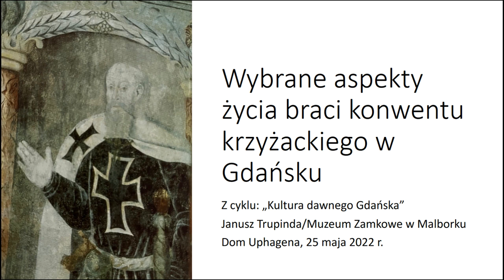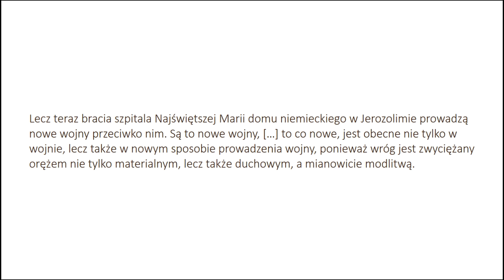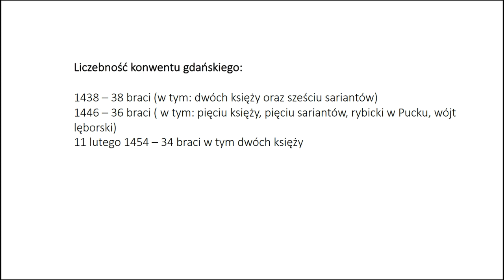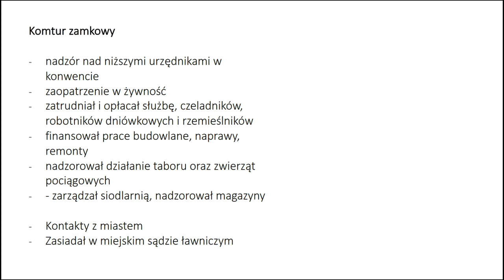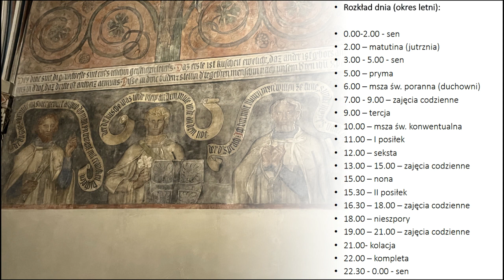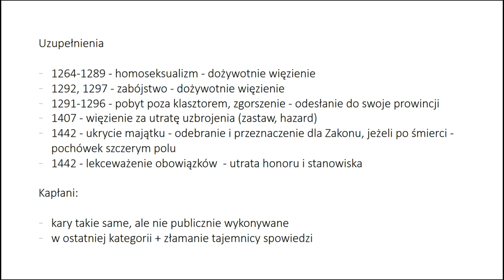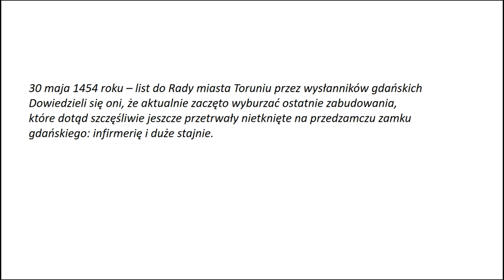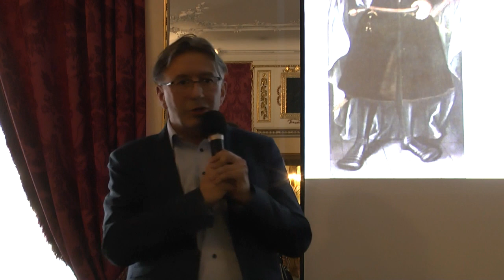Wybrane aspekty życia braci konwentu krzyżackiego w Gdańsku. Janusz Trupinda | DU 25.05.2022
Towarzystwo Dom Uphagena i @WMGVIDEO  zapraszają do obejrzenia wykładu z 18. cyklu „Kultura Dawnego Gdańska”. Dr hab. Janusz Trupinda, dyrektor Muzeum Zamkowego w Malborku, wygłosił prelekcję na temat „Wybrane aspekty życia braci konwentu krzyżackiego w Gdańsku”

O wykładzie: Mimo, że od 568 lat zamek krzyżacki w Gdańsku nie istnieje, to wciąż przechowywana jest pamięć o tym miejscu, które nieustająco wzbudza zainteresowanie zarówno wśród mieszkańców, jak i turystów. Powodem jest nie sama budowla, o której wiemy bardzo niewiele, ale mieszkańcy zamku – bracia Zakonu Niemieckiego, zwanego w Polsce Krzyżackim.  Członkowie legendarnego zakonu rycerskiego wzbudzają ciekawość nie tylko ze względu na swoje krucjatowe korzenie, ale także silny związek z historią Polski, Pomorza i Gdańska. W naszym kraju mają swoją legendę, która zniekształca często faktografię i utrudnia rzeczywiste poznanie historii Zakonu.
W trakcie wykładu oddzielimy fakty od mitów i odpowiemy na podstawowe pytania związane z funkcjonowaniem Krzyżaków w Gdańsku, koncentrując się na aspektach ich życia codziennego:  Co w ogóle robili Krzyżacy w Gdańsku?  Czym było komturstwo gdańskie? Kim byli komturowie gdańscy?  Z ilu członków składał się gdański konwent i  jak funkcjonował? Jak wyglądało codzienne życie braci? Czy Krzyżacy uczestniczyli w życiu miasta?  Co po nich pozostało w gdańskim krajobrazie kulturowym?

O prelegencie:
Dr hab. Janusz Trupinda muzealnik, historyk, menadżer kultury. Absolwent Uniwersytetu Gdańskiego. W 1998 r. uzyskał stopień doktora nauk humanistycznych na Uniwersytecie Gdańskim na podstawie rozprawy „Ideologia krucjatowa w kronice Piotra Dusburga” (opublikowana w postaci książki „Ideologia krucjatowa w kronice Piotra z Dusburga”, Gdańsk 1999). W dniu 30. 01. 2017 r. uzyskał tytuł doktora habilitowanego na podstawie osiągnięcia naukowego „Studia nad zamkami zakonu krzyżackiego w Prusach w wymiarze ideologicznym (wystrój) oraz funkcjonalnym (organizacja życia, układ przestrzenny)”.
Autor i współautor ponad stu publikacji naukowych i popularno-naukowych, w tym pięciu książek. Podstawowym obszarem badawczym jest historia wieków średnich, a szczególnie dzieje zakonu krzyżackiego. Publikuje także w zakresie szeroko pojętej kultury, muzealnictwa oraz historii sportu, który jest jego wielką pasją.
Organizator licznych międzynarodowych konferencji naukowych oraz wystaw. Od 2018 r. jest dyrektorem Muzeum Zamkowego w Malborku. Zasiada w licznych radach naukowych min. w Zamku Królewskiego w Warszawie; Rady Programowej Instytutu Północnego w Olsztynie. Członek Stowarzyszenia Muzealników Polskich oraz Internationale Historische Kommission zur Erforschung des Deutschen Ordens.

Wybrane aspekty życia braci konwentu krzyżackiego w Gdańsku
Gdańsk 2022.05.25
Z cyklu: Kultura dawnego Gdańska
Opowiada: dr hab. Janusz Trupinda
Prowadząca spotkanie: prof. Beata Możejko
Organizator: Towarzystwo Dom Uphagena
Zdjęcia: Krzysztof Ostaszewski
Realizacja: Mirosław Koźbiał
WMG VIDEO